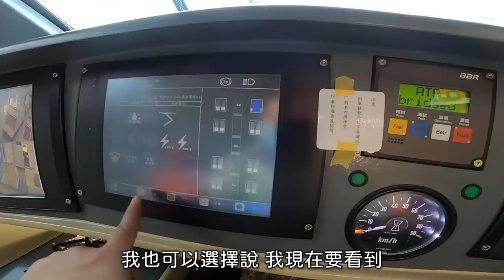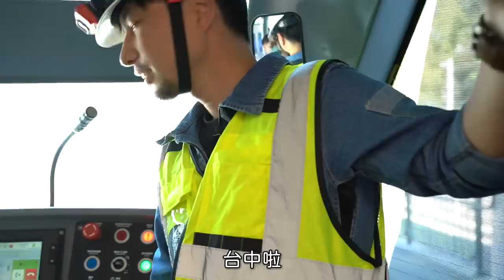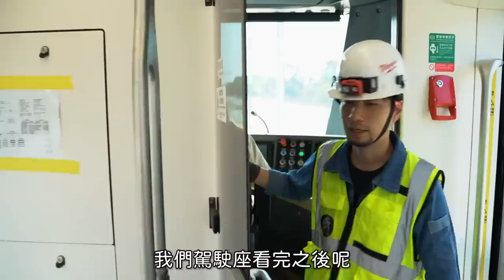安坑輕軌 通車啦！台灣大型輕軌工程紀錄造價好幾億、五樓高空軌道要來哩【超認真少年】Taiwan light rail transit “Ankeng LRT “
每一個重大工程背後
都有一群值得感謝的人

特別感謝： 新北市政府捷運工程局

【熱門影片】
1台車床抵6間工廠 車床基礎介紹 傳統車床 CNC 自動化整合 Taiwan lathe history (traditional lathe , CNC, DMG MORI )